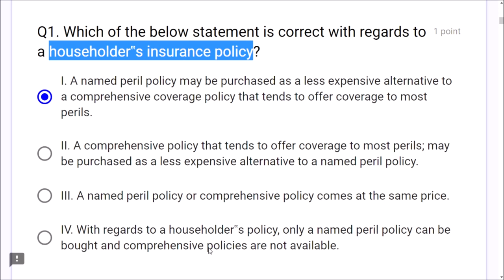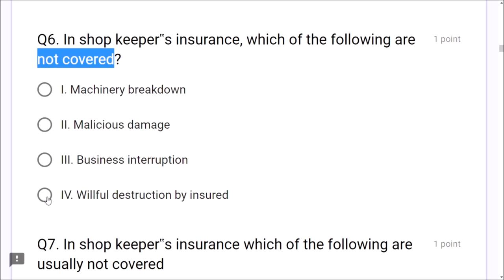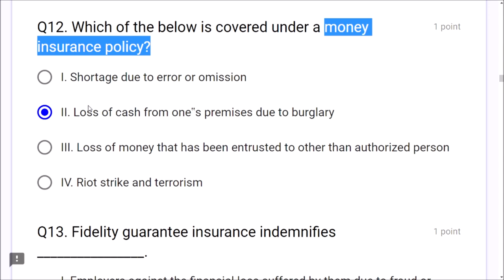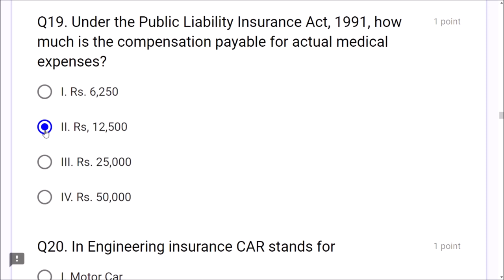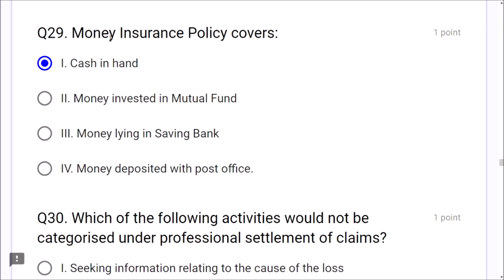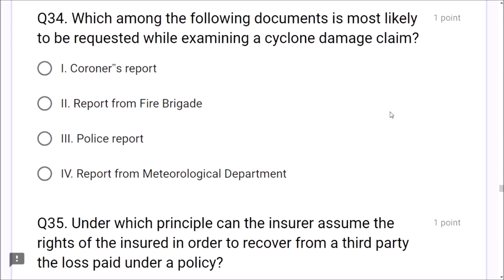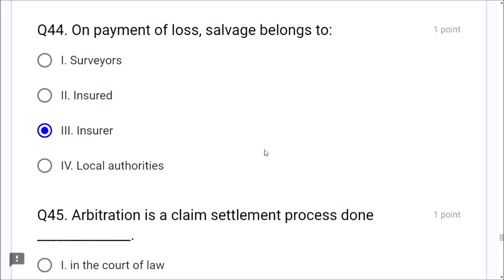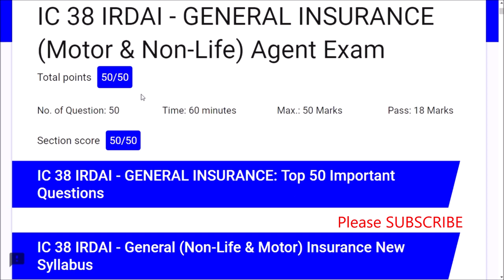IC38 IRDAI GENERAL INSURANCE AGENT EXAM || IC 38 NEW 2024 || Personal Retail Commercial Claims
IC38 Book 👉 The Ultimate Guide to IC38 – IRDAI Life Insurance Agent Exam
50 Important Q/Ans General Insurance Chapter – 14: Personal and Retail Insurance, 15: Commercial Insurance, 16: Claims Procedure
In this video you have ..GENERAL INSURANCE MOTOR AND NONLIFE INSURANCE AGENT EXAM:
III. Section – III: GENERAL INSURANCE
   Chapter – 14: Personal & Retails Insurance
 IC 38 IRDAI Insurance Agent Exam is of 3 types
A.  LIFE INSURANCE Agent Exam
B. NON LIFE (GENERAL/MOTOR) INSURANCE Agent Exam
C. HEALTH INSURANCE Agent Exam
A. LIFE INSURANCE IC 38 IRDAI Agent Exam New Syllabus: Total 21 chapters divided into 3 sections:-
Section-I: Common chapters (5 chapters)
Section-II:  Life insurance (11 chapters)
Section-III: Health Insurance (5 chapters) as below:

II. Section - II: LIFE INSURANCE (11 chapters)
d. Chapter – 6: What Life Insurance Involves
    Chapter- 7: Financial Planning
 f. Chapter 12: Documentation - Proposal Stage
g. Chapter 15: Underwriting
    Chapter 16: Payments under a Life Insurance Policy (video under preparation)
III. Section - III: HEALTH INSURANCE (5 chapters)
h. Chapter – 17: Introduction to Health Insurance
    Chapter – 18: Insurance Documentation
    Chapter-19: Health Insurance Products
B. GENERAL (MOTOR/NON LIFE) INSURANCE Agent Exam IC 38 IRDAI New Syllabus: Total 16 chapters divided into Three Sections
Section-II: Health Insurance (5 chapters)
Section-III:  General Insurance (6 chapters) as below

II. Section - II: HEALTH INSURANCE (5 chapters)
d. Chapter – 6: Introduction to Health Insurance
    Chapter – 7: Insurance Documentation
    -8: Health Insurance Products
III. Section – III: GENERAL INSURANCE (6 chapters )
    – 11: Principles of Insurance
   Chapter – 14: Personal and Retail Insurance
C. HEALTH INSURANCE (STAND ALONE) Agent Exam IC 38 IRDAI New Syllabus: Total 10 chapters divided into TWO Sections
Section-II: Health Insurance (5 chapters)  as below

d. – 6: Introduction to Health Insurance
    – 7: Insurance Documentation
   -8: Health Insurance Products